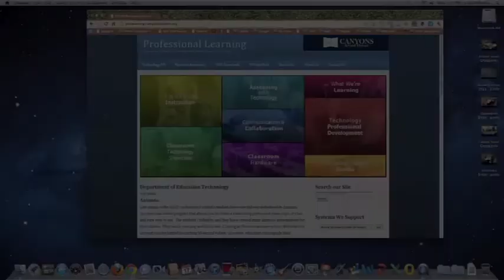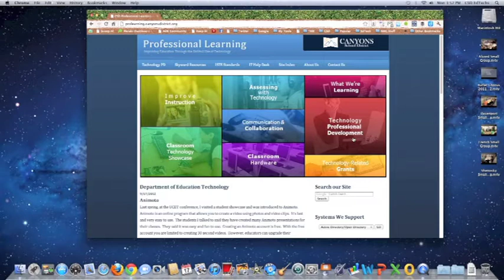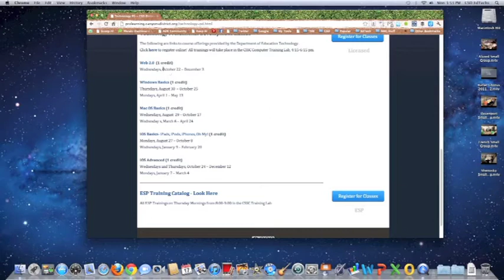EdTech Focus 03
Weekly EdTech Podcast